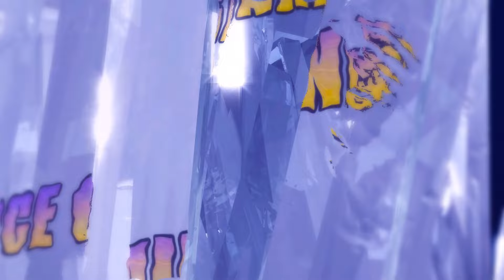12 M Power in Rise of kingdom under 3 mins l BOOM BOOM TIME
🥇"All support is much appreciated, Team!🥇